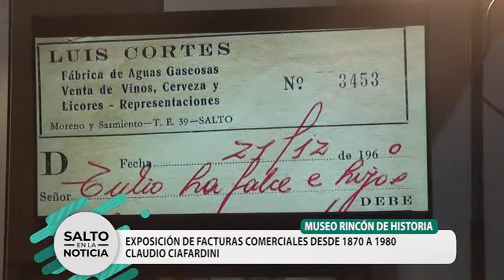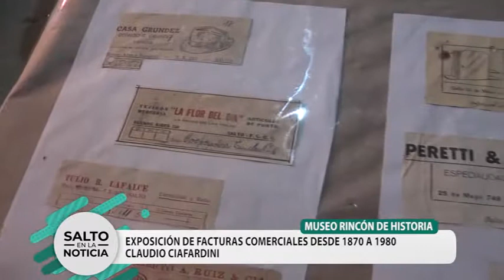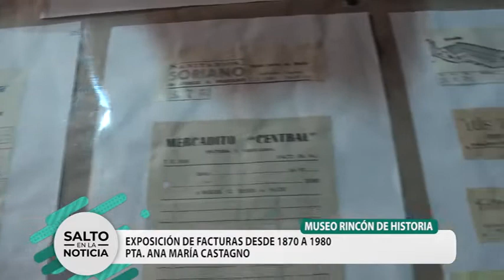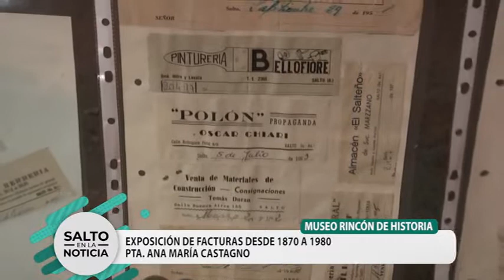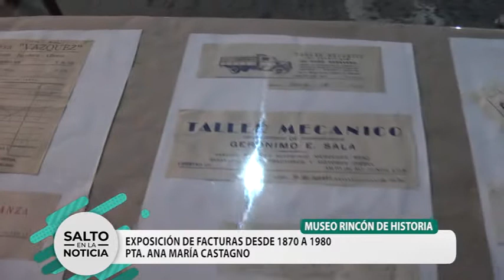MUSEO RINCÓN DE HISTÓRIA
MUESTRA DE FACTURAS ANTIGUAS